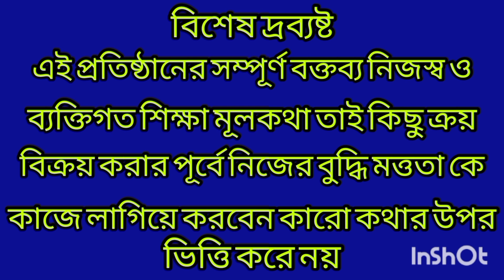আজ সবাই আলুচাষি পশ্চিম বঙ্গে আলুর বাজার মূল্য কত বন্ড ও রেডি আলুর/West Bengal Potato Market Price.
Created by InShot সবাই আলুচাষি পশ্চিম বঙ্গে আলুর বাজার মূল্য কত বন্ড ও রেডি আলুর/West Bengal Potato Market Price.